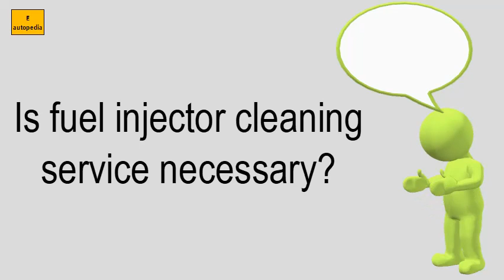Is Fuel Injector Cleaning Service Necessary?